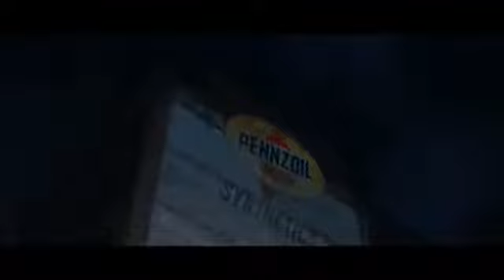Robert christian || remix m/v DJ_WALKER @ DRIVE THE LIFE ****